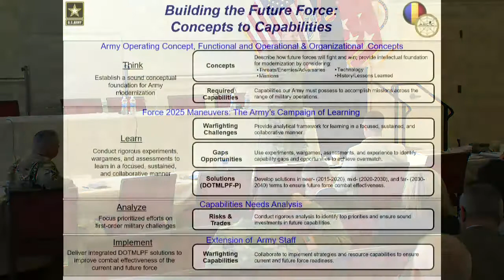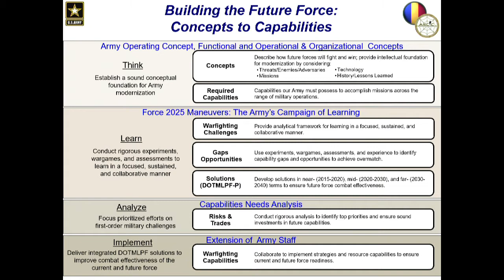LTG McMaster Q&A: "Think-Learn-Analyze-Implement: How the Army Develops Capability and Capacity“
U.S. Army Training and Doctrine Command's Army Capabilities Integration Center Director, Lt. Gen. H.R. McMaster recently discussed the topic of “Think-Learn-Analyze-Implement: How the Army Develops Capability and Capacity to Build the Future Force” during the 34th annual Virginia Colonial Chapter of Association of the United States Army's Professional Forum at the College of William and Mary in Williamsburg, Virginia, June 21-22.